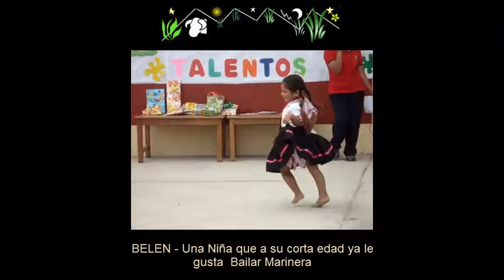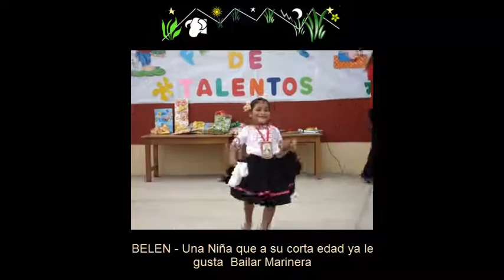Belen- Una Nina que a su corta edad ya le gusta Bailar marinera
VIDEALIZANDOTE, A Belen una Niña que a su corta edad ya le gusta bailar la marinera.